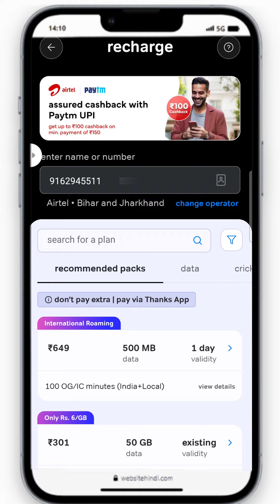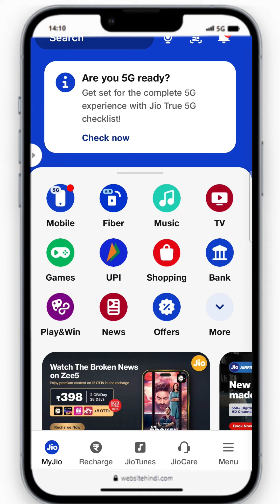NEW Recharge Plan: Sasta Airtel, Jio, BSNL Sim Recharge Kaise Kare | best Recharge Plan In Hindi